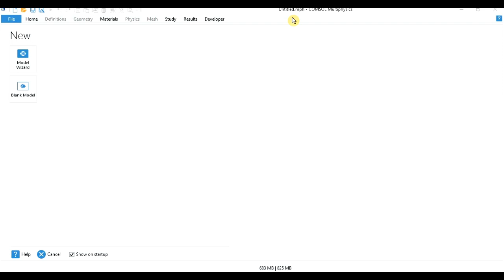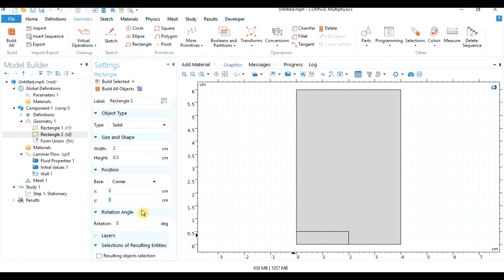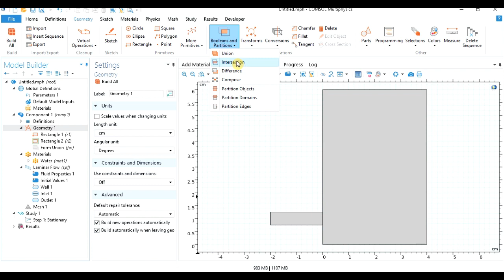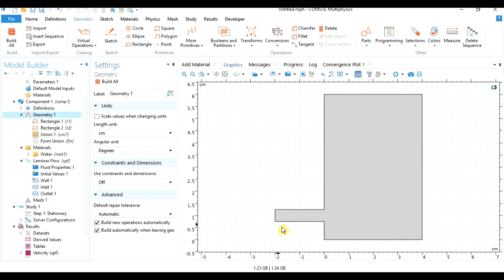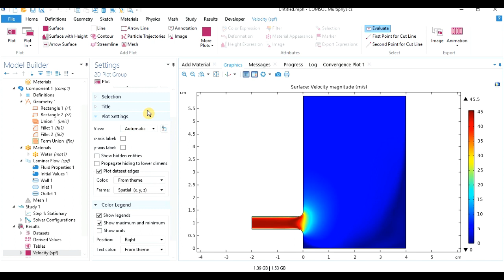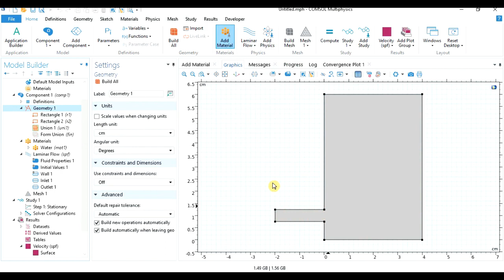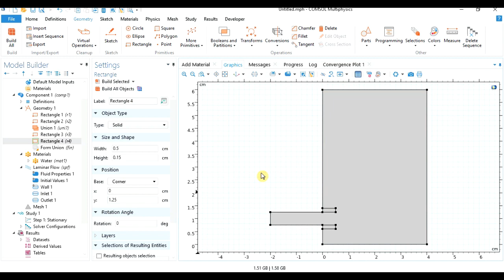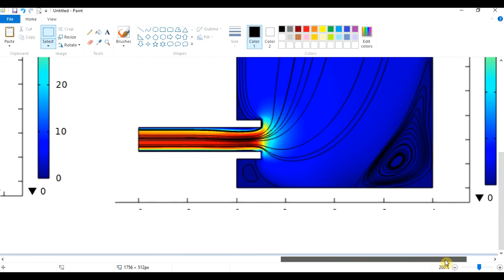Comsol Tutorial : Laminar flow sudden contraction, how to use fillet